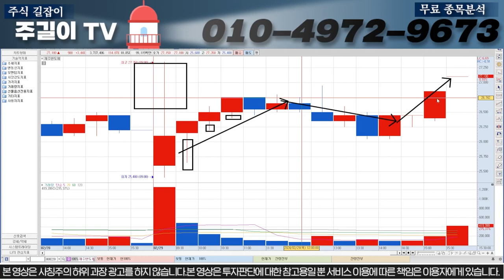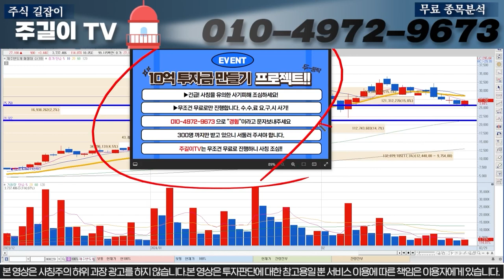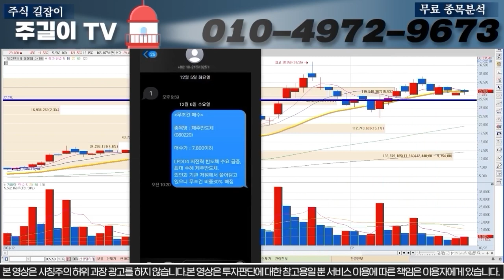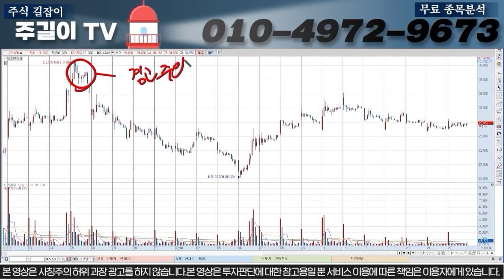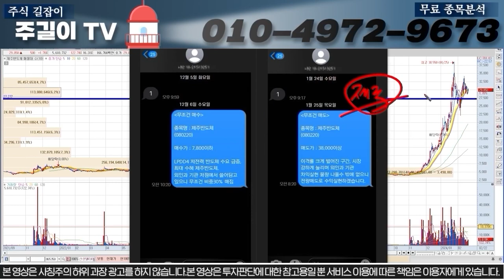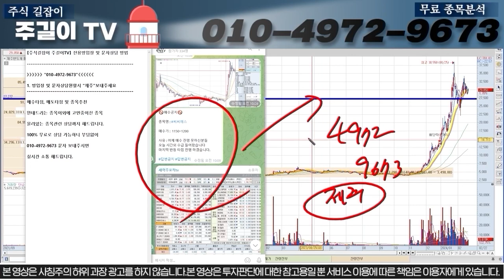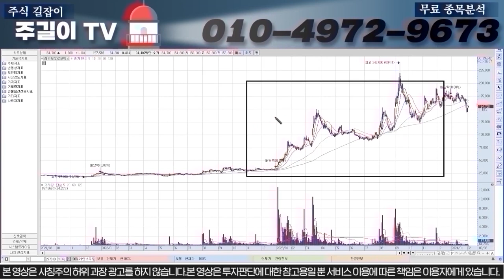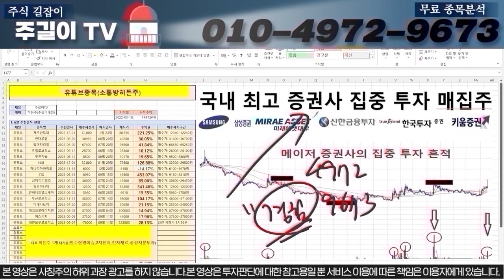[제주반도체]12시 긴급속보 세력들의 최종목표가 확정 됬습니다. 매도가는 OOO입니다.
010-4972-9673 으로 '제주'  문자 보내주시면

10억만들기 프로젝트도 지금 도전해보세요 100%무료입니다^^

0:00 인트로
0:30 오프닝
17:56 10억만들기프로젝트신청(히든주!!)